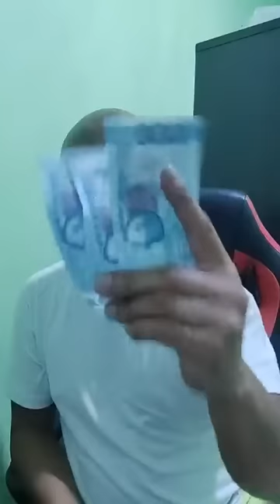BYRON ALYAS PA SALSAL AT PA CHUPAERO BY KUNG DI MO KAYA BANGITIN NAME KO MANAHIMIK KA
BELIEVE DIN AKO SYO BYRON PAMINTA BY SUBRA LINIS MO SA PAG KATAO MO AH HIYANG HIYA DIN AKO SYO PROMES